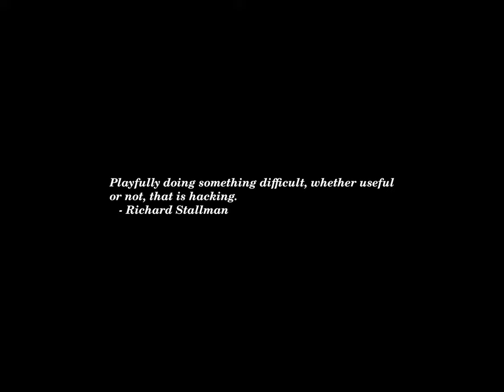Sunset Time-lapse: Wednesday, June 05, 2024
Today's headlines:

Pro Skier and Partner Fall to Their Deaths in the Italian Alps

ACLU spending $25M on fall elections, with focus on abortion rights

Tesla Shareholders Vote On Elon Musk’s $50 Billion Pay Package Next Week—Here’s What’s At Stake

Black leaders introduce resolution to recognize June as Black Music Month

Virginia Beach's infamous 'no cursing' signs being donated to police charity

Senate GOP's No. 2 leader says Biden slipping mentally

Rahul Gandhi, Long on the Ropes, Looks Set for an Unexpected Comeback

Manhattan DA signals reluctance to eliminating Trump gag order

Ducks Unlimited Builds On History Of Success To Launch $3 Billion Campaign